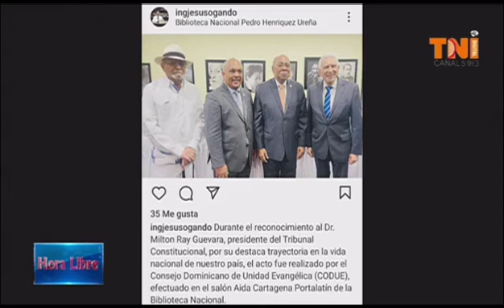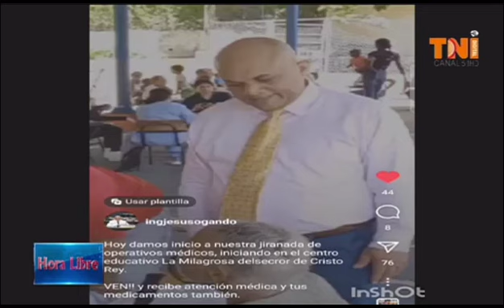Jesus Ogando diputado PRM Circunscripción 2...24 28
*Para poder escoger los nuevos miembros de la camara de cuentas primero hace falta que los actuales sean destituidos a traves un juicio politico y ese juicio político aparentemente no va a suceder. dice JESUS OGANDO DIPUTADO. dice la gente valora el trabajo y la intención de hacer un gobierno ETICO y SERIO que cuide el dinero del estado. dice que LOS CANDIDATOS A DIPUTADOS van a ser elegidos por encuesta e invita a la población a decir JESUS OGANDO cuando le pregunten. Hora Libre canal 51.*